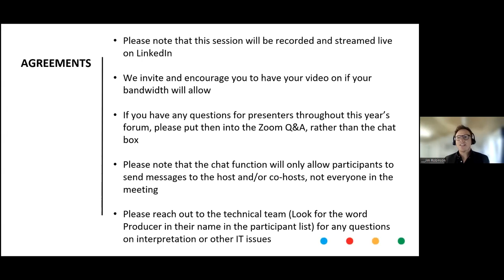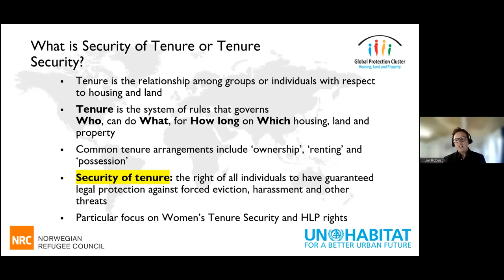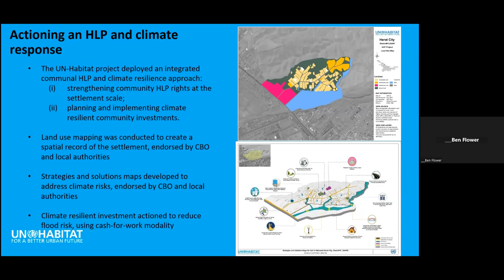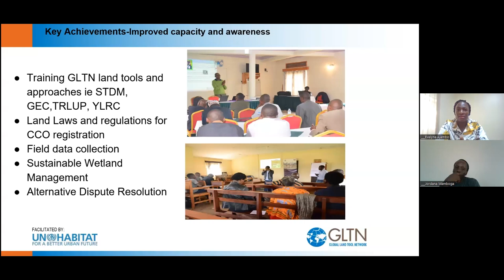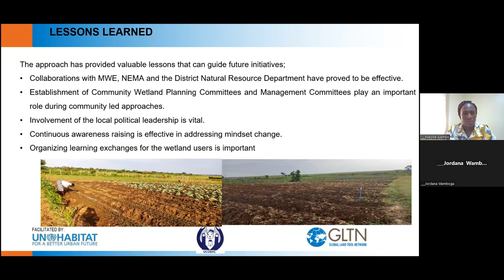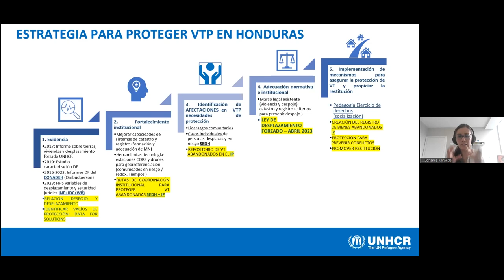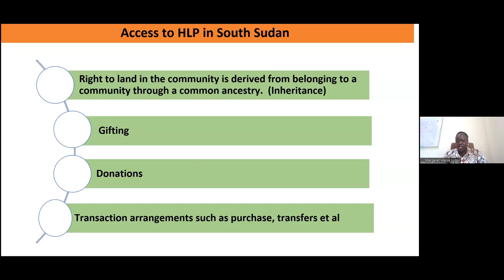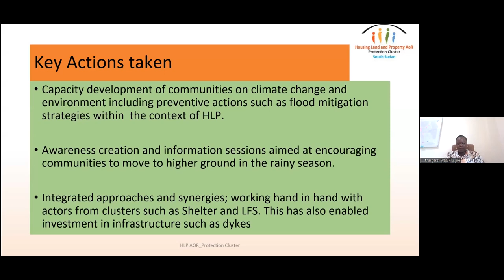[SPANISH] Housing, Land and Property Rights as Proactive Protection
This session will look at how supporting Housing, Land and Property rights in customary settings can be part of proactive and preventative approaches that reduce harm and mitigate protection risks related to safe, secure and dignified shelter and housing, and access to land for food, agriculture and livelihoods. The session will bring together actors and activists from operations, policy and donor perspectives, including development, peace and ecological actors.

There will be a particular focus on exploring the value and significance of customary HLP actors in the allocation and management of housing, land and properties for the protection of ecosystems and indigenous communities as part of this. Climate change increasingly results in the displacement of local communities. Local communities living in customary settings have an increasingly important role to play in the mitigation of climate risks for the proactive protection of people and livelihoods.

Further efforts are needed to integrate HLP into thinking on prevention and proactive protection, and to do so in collaboration with nexus and solutions-oriented actors. A couple of positive examples will illustrate how to address this gap.

Outcomes will be greater understanding and connection across clusters, sectors, operations and perspectives. This fits into a wider workstream within the HLP AoR following requests from operational colleagues for more resources on working in customary HLP contexts, which can lead to hybrid and evolving frameworks on HLP.